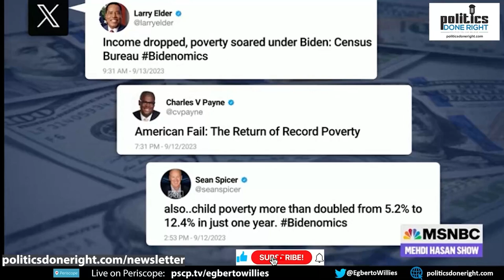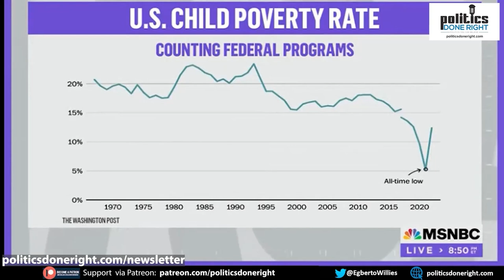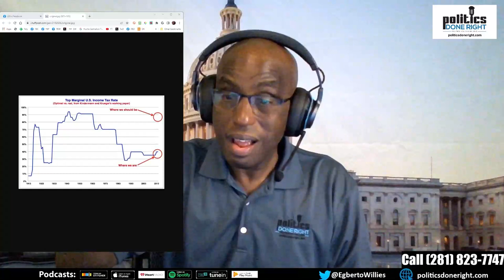Child poverty is a choice. Baby-Daddy has no rights. Steve Schmidt excoriates GOP. Trump's mind?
PROVEN: Child poverty is a choice. Baby-Daddy has no rights to a woman's body. Steve Schmidt excoriates GOP and Mitch McConnell. Trump is Mentally Incompetent.
Long description, if any.
Directory:
00:01 My pre-commentary
00:00 Why support Independent media